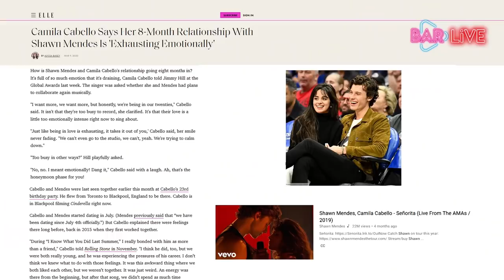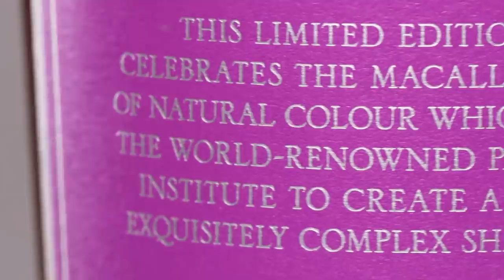Dustin Phúc Nguyễn: Mờ Nhạt Để Khách Mời Được Toả Sáng | BAR STORIES hosted by Trác Thuý Miêu TẬP 26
Sau nhiều ý kiến đóng góp của các khán giả xem Bar Stories, lần này team Dustin On The Go để Dustin Phúc Nguyễn được trải nghiệm cảm giác là khách mời trong show của chính mình.
Và dĩ nhiên, người đảm nhiệm vai trò host của tập đặc biệt này không ai khác chính là nhà báo, MC Trác Thuý Miêu.
XIn được cám ơn chị Miêu, cặp đôi âm nhạc BRAY và AMEE đã cùng đem đến những màu sắc cá tính riêng của họ đến chung vui cùng Bar Stories và chuyên mục Bar Live với hai phần trình diễn các bài hát tạo nên thành công của cặp đôi "Ex's Hate Me x Do For Love" và "Dư Tiền" một ca khúc nằm trong Album mới nhất của BRAY - Loser2Lover.
Xin cảm ơn Guitar Công Danh và Drum Huy Phong đã giữ nhịp điệu cho Bar Live được mượt mà như bao lần qua.
Xin chân thành cảm ơn thương hiệu The Macallan và Kin Đee – Thai Izakaya đã đồng hành cùng với Bar Stories.
Xin chân thành cảm ơn thương hiệu ThereVNDThen đã tài trợ trang phục cho Dustin trong tập này.

CREDITS:
Ý Tưởng - Richard Vũ
Sản Xuất – Dustin
Biên Tập – Minh Thư
Quay Phim - 1987 Team
Hậu Kì – Minh Nguyễn
Thiết Kế Logo - Simon D Phan
Đồ Hoạ Chuyển Động - Justin Lê
Hình Ảnh Hậu Trường – Nguỵ Thế Vinh, Tuấn Trần